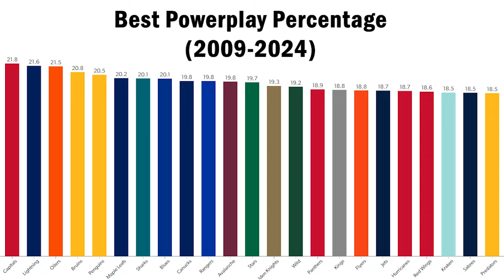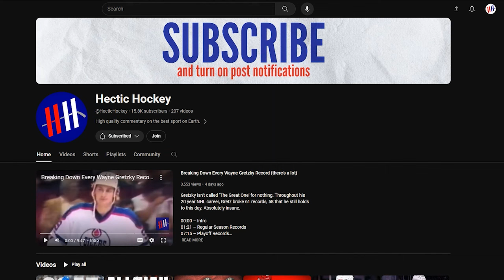When You Can Only Score From ‘One Spot’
Ovechkin has scored so much from the left circle that it has been renamed to Ovi’s Office. But, people have taken this out of context saying that he can only score from one spot, and that is completely untrue.